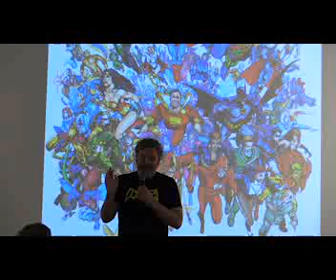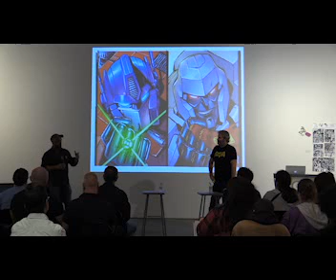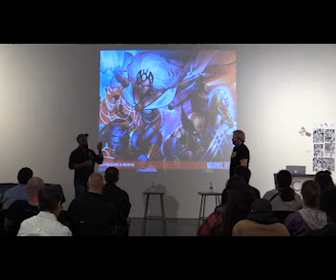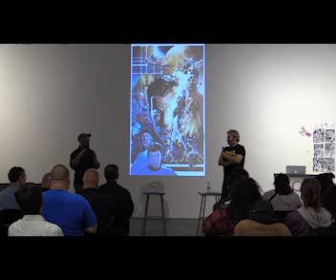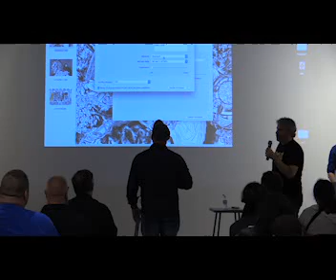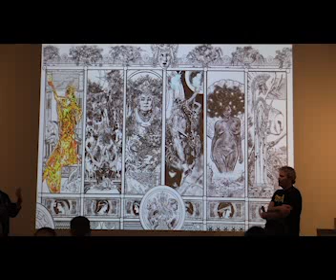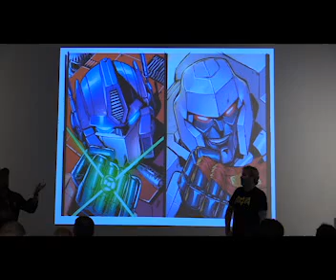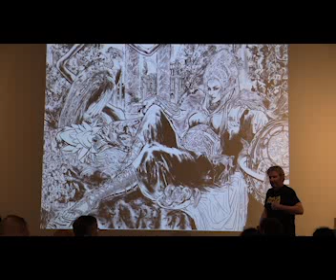Comics in the City: phil jimenez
2019 COMICS IN THE CITY
In celebration CCA’s MFA in Comics program hosted its seventh annual guest speaker series featuring three of comics' most vibrant creators and a special reading by our graduating students. The Comics in the City speaker series highlights various aspects of the comics medium from independent publishing to the craft of writing and the future of digital comics.
Phil Jimenez is a critically-acclaimed artist and writer for Marvel and DC Comics. Known for his work on Wonder Woman, Infinite Crisis, New X-Men, and The Invisibles, Jimenez is a fan favorite throughout the industry. In addition to writing and illustrating comics, Phil Jimenez has taught in the CCA MFA in Comics program as well as life drawing at the School of Visual Arts where he once studied.